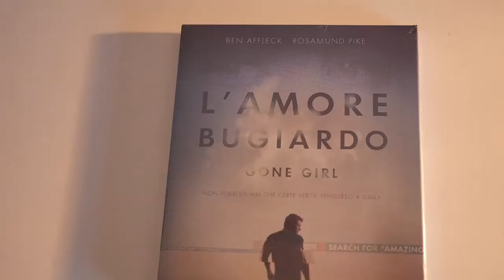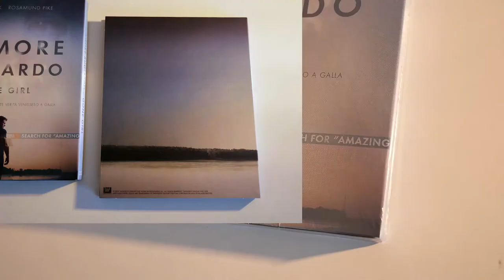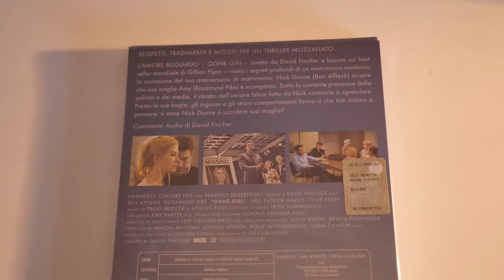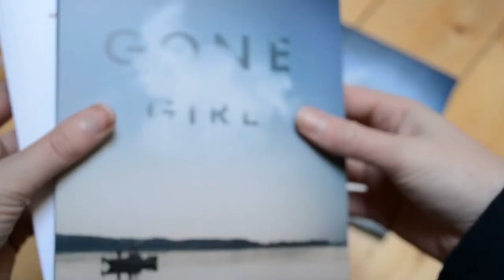L'Amore Bugiardo - Analisi Blu-ray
L'edizione italiana de L'AMORE BUGIARDO Gone GIRL è in cartonato digipack: di primo livello la traccia video/audio e, come extra, troviamo l'esaustivo commento del regista David Fincher (Seven, The Social Network).

Acquista la tua copia su dvd-store.it

L'amore bugiardo - Gone Girl è un film del 2014 diretto da David Fincher, con protagonisti Ben Affleck e Rosamund Pike.
La pellicola è l'adattamento cinematografico del romanzo L'amore bugiardo, scritto nel 2012 da Gillian Flynn, qui nelle vesti di sceneggiatrice.
E' uscito nei cinema americani il 3 ottobre 2014, in quelli italiani sarà proiettato dal 18 dicembre.

█ I RICONOSCIMENTI

▐Titolo originale▐ Gone Girl
▐Anno▐ 2014
▐Rapporto▐ 2,35 : 1
▐Genere▐ drammatico, thriller
▐Regia▐ David Fincher
▐Soggetto▐ Gillian Flynn - romanzo
▐Sceneggiatura▐ Gillian Flynn
▐Produttore▐ Reese Witherspoon, Leslie Dixon, Bruna Papandrea, Ceán Chaffin
▐Casa di produzione▐ New Regency Pictures, Pacific Standard
▐Distribuzione▐ 20th Century Fox
▐Fotografia▐ Jeff Cronenweth
▐Montaggio▐ Kirk Baxter, Angus Wall
▐Musiche▐ Trent Reznor, Atticus Ross
▐Scenografia▐ Donald Graham Burt
▐Costumi▐ Trish Summerville

▐Ben Affleck▐ Nick Dunne
▐Rosamund Pike▐ Amy Dunne
▐Neil Patrick Harris▐ Desi Collings
▐Tyler Perry▐ Tanner Bolt
▐Carrie Coon▐ Margo Dunne
▐Kim Dickens▐ Detective Rhonda Boney
▐Patrick Fugit▐ Detective Jim Gilpin
▐Emily Ratajkowski▐ Andie Fitzgerald
▐Missi Pyle▐ Ellen Abbott
▐Lisa Banes▐ Marybeth Elliott
▐David Clennon▐ Rand Elliott
▐Casey Wilson▐ Noelle Hawthorne
▐Sela Ward▐ Sharon Scheiber
▐Boyd Holbrook▐ Jeff
▐Lola Kirke▐ Greta
▐Lee Norris▐ Ufficiale
▐Scoot McNairy▐ Tommy O'Hara

20th century FOX